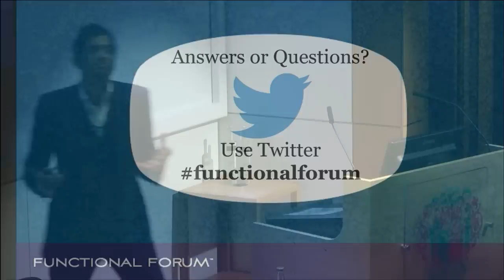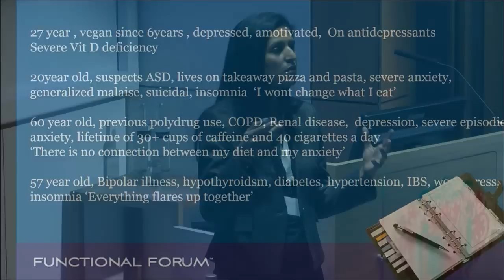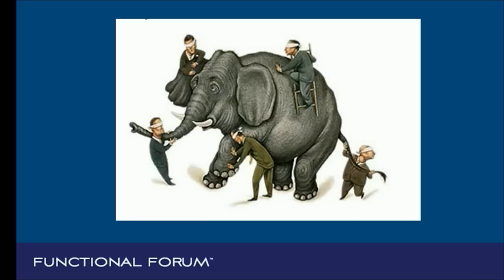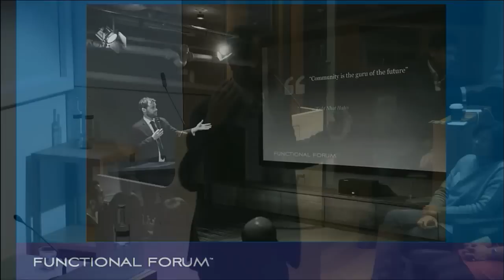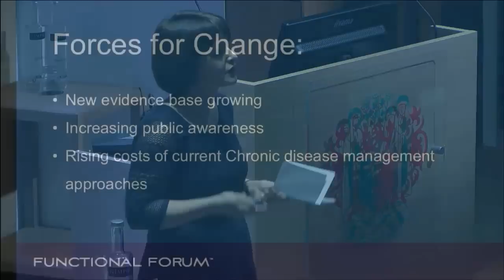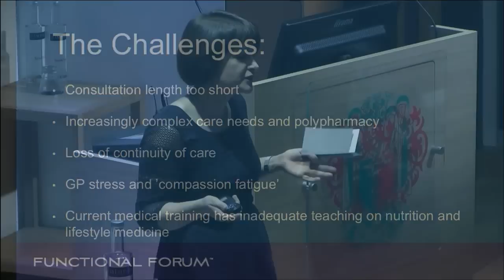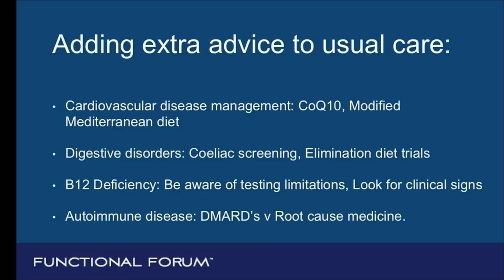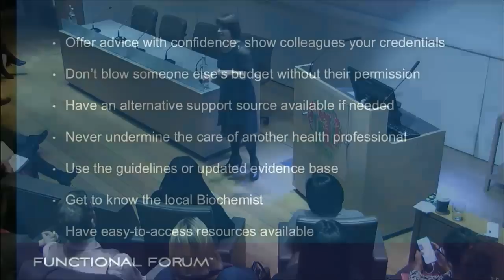Functional Forum UK | January 2017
Due to phenomenal demand, the UK Functional Forum is returning on Tuesday 17th January 2017. This Forum will focus on Mental Health from all aspects of Healthcare. With three speakers from an NHS setting, it promises to be a groundbreaking and informative evening.

Dr Rangan Chatterjee, MBChB, BSc (Hons), MRCGP, MRCP
Dr Rangan Chatterjee hosted a unique 3 programme series on BBC1 in 2015. This series looked at how an NHS GP could immerse himself with three families to guide them back to health using the principles and practices of functional medicine.

James Maskell BSc
In this lecture, we will hear from James Maskell, the Founder of the Functional Forum, as he shares real cases from the front lines of Functional Medicine in the USA. Expect a mixture of big ideas and practical tools to help you create a far more efficient practice model. He will illuminate a number of ways to streamline your practice, deliver care and remain viable.

Dr Pratima Singh MBBS, MRCPsych MBA
Dr Singh will present: “The functional medicine approach for a NHS mental health setting: Aspirations and Challenges”

Dr Singh is a community and adult psychiatrist working in Lewisham, London. She is based in a team at the South London and Maudsley NHS Trust that works closely with local GPs to plan care for patients presenting with mental illnesses requiring specialist input. Having had the advantage of several strategic leadership opportunities in her residency, she believes that a holistic and functional medicine approach presents an opportunity to address the huge burden of mental health morbidity in the NHS. She is a strong advocate of intensive lifestyle interventions to address chronic mental health conditions and judicious use of psychotropic medication. She is currently undergoing training to develop competencies in the model of Functional medicine.

Dr Sarah Davies MBChB MRCGP DFSRH AFMCP
Dr Davies is a Graduate of the University of Manchester in Medicine, registered with the General Medical Council and a Member of the Royal College of GPs. She has trained with, and is a member of, the Institute of Functional Medicine. She began her medical career in hospitals in the North West of England and has been working as an NHS doctor for the past 12 years. She currently practices privately in Manchester-based clinics and part-time as an NHS GP in Tameside.